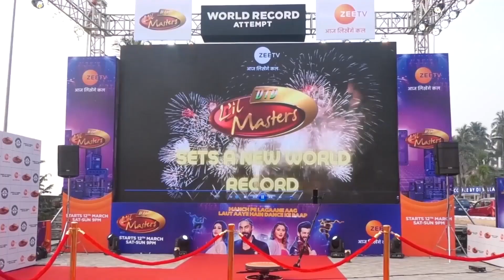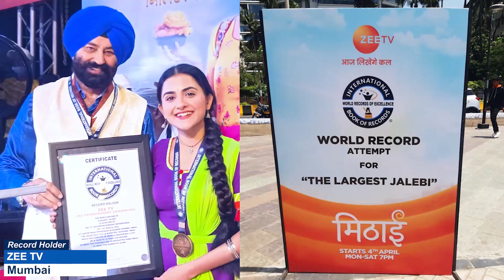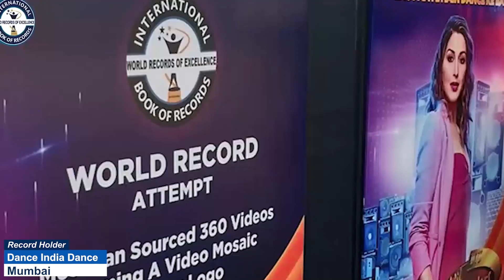DAYS OF THE WEEK RECITED IN MOST LANGUAGES BY A TODDLER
The World Record of “DAYS OF THE WEEK RECITED IN MOST LANGUAGES BY A TODDLER” was achieved by YAJ JEENAL JAY BARAI on 11th November 2022 from Okha Port (Gujarat) India.
2 years 10 months 18 days old Yaj Jeenal Jay Barai recited days of the week in 5 different languages

Video highlights

What are the days of the week in other languages?
What are the 7 days names?
Who invented 7 days in a week?
What language is Monday?